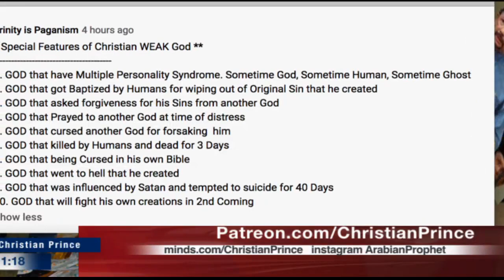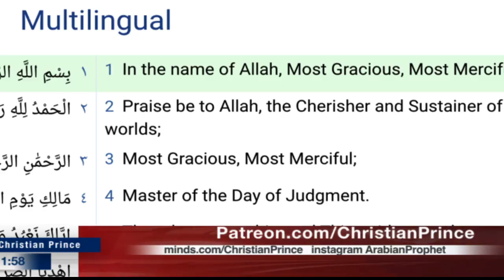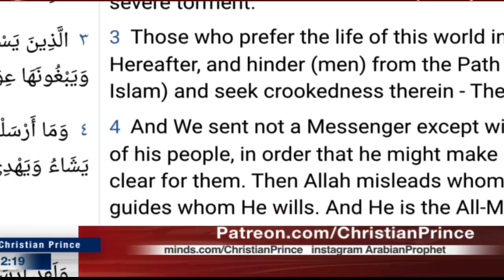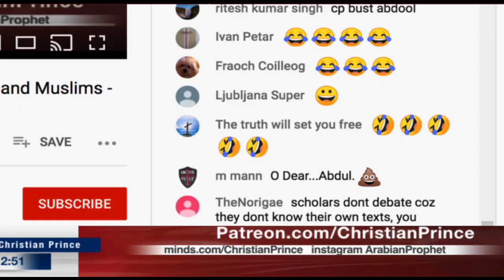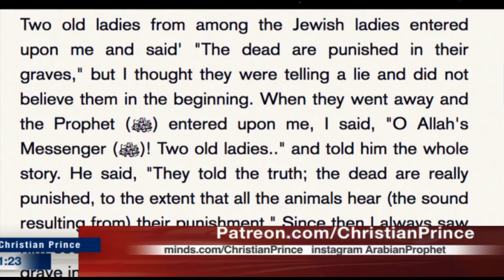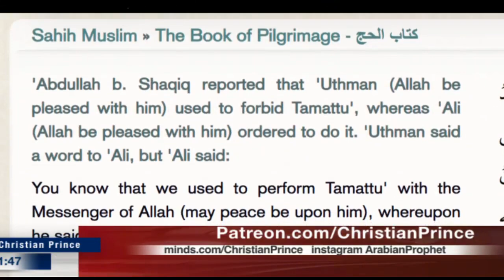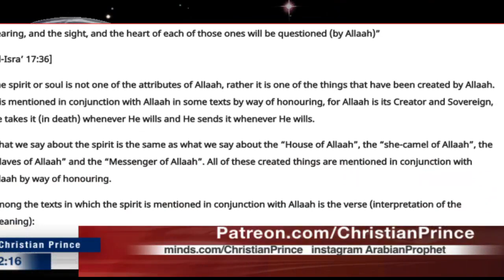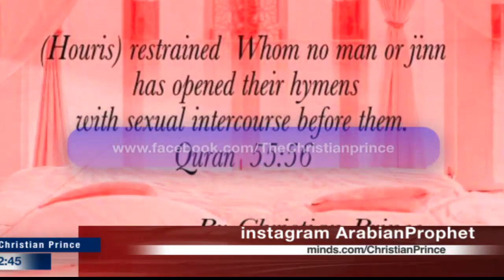The Book of Flying Carpet preserved by Allah!!! but where is the carpet? (Christian Prince)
2) misapprehension, mistaken impression, false impression, mistaken belief, misconception, misunderstanding, mistake, error, misinterpretation, misconstruction, misbelief; fallacy, illusion, figment of the imagination, fantasy, chimera; fool's paradise, self-deception.]